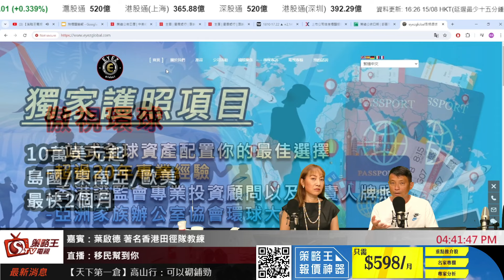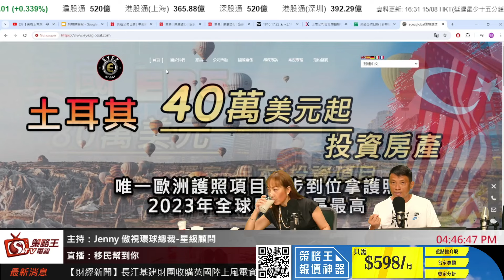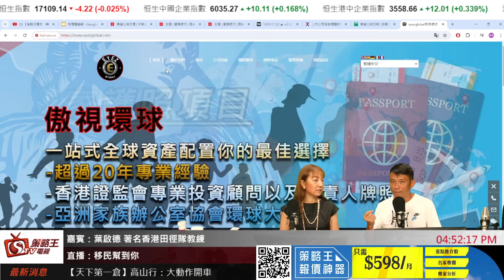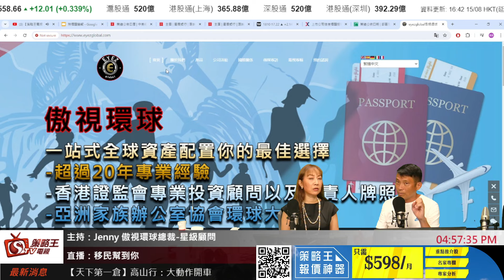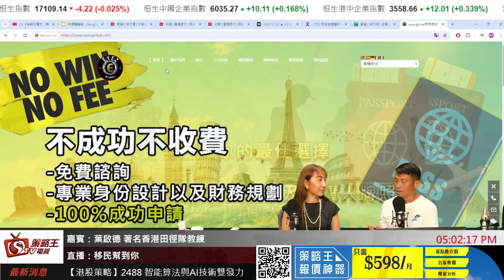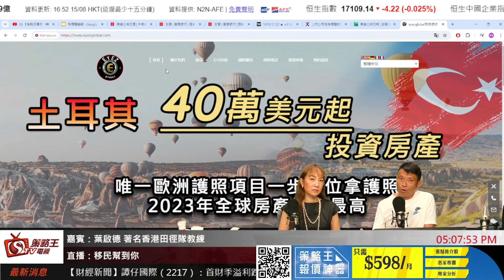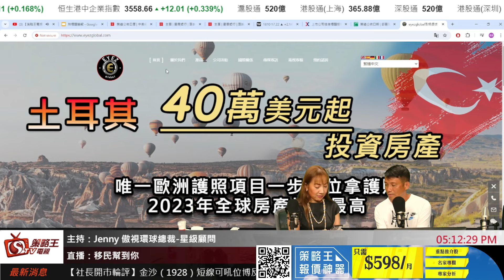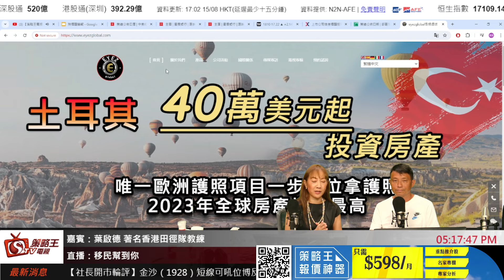香港有閃電俠？你知道是誰嗎？ 獲獎無數著名香港田徑隊教練葉啟德葉sir同你重溫香港人奧運光榮！｜移民幫到你｜Jenny｜葉啟德｜2024年8月15日